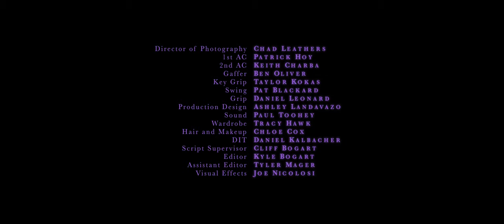SPRITES - Short Film with A.I Actors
Actors are obsolete. Now there are only SPRITES.

SPRITES (dir. Bogart) is a new Science Fiction short film from Austin-based Writer/Director Kyle Bogart that searches for the "Art" in Artificial Intelligence, by looking for the soul in an A.I. "Sprite" named Jim.

Starring Liz Beckham, Lee Eddy, Kriston Woodreaux, Michael Joplin, Sam Eidson, Luxana Banner, Sanjay Rao, Chelsea Bunn